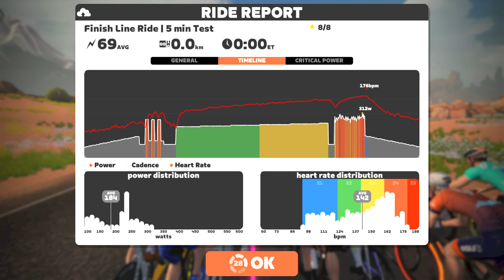Zwift - Group Workout: English | Finish Line Ride | ZA Tri 2022 on Tempus Fugit in Watopia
Ready to level up your triathlon training? Zwift Academy Tri is back and better than ever! This short-but-efficient program guides you through a series of cycling and running workouts designed by world-class coaches, all in only four weeks between October 24-November 20! You’ll learn more about your strengths and come out with targeted training plans to keep improving after the program is over.

Finish Line Ride

Today’s the big day! See how much you’ve leveled up your fitness.

The Finish Line Ride is a five-minute power test within a 60-minute workout, performed under fatigue. That means you’ll have to go through a series of intervals before the power test starts. This is a great way to measure your VO2 max power, and see how you’ll perform after prolonged exercise.

Make sure to come into this ride well-rested and ready to go!